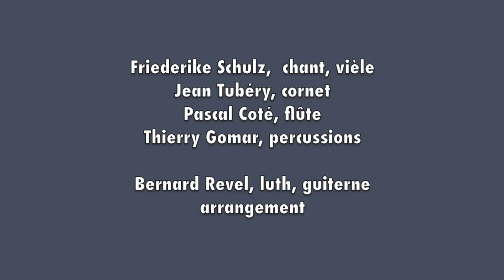Je le lesray puisqu'il me bat (Manuscrit de Bayeux XVème)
Chanson du Manuscrit de Bayeux (Ensemble Convivencia 1998)
Chanson de femme qui quitte son mari pour maltraitance. Elle est chantée par Friederike Schulz. La chanson est précédée de l'instrumental d'une chanson française du XVème siècle du Manuscrit V.III.24 de l'Escorial. Un arrangement de Bernard Revel a permis d'associer les deux pièces. Jean Tubery, cornet à bouquin. Pascal Coté, flûte. Friederike Schulz, vièle. Bernard Revel, luth, guitare. Thierry Gomar, percussions.